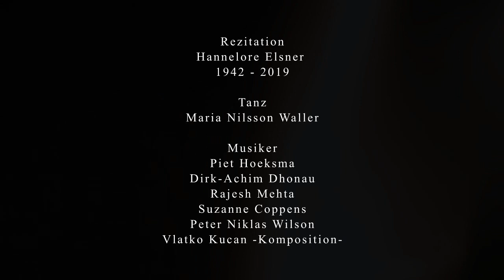ANNE SEXTON - DIE BERÜHRUNG (In Memoriam H.Elsner)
Metapher von Anne Sexton (Foto) /
Rezitation: Hannelore Elsner /
Anmerkung: " Es ist egal wer mein Vater war, es ist wichtiger, als wen ich ihn in Erinnerung behalte." — (Anne Sexton)